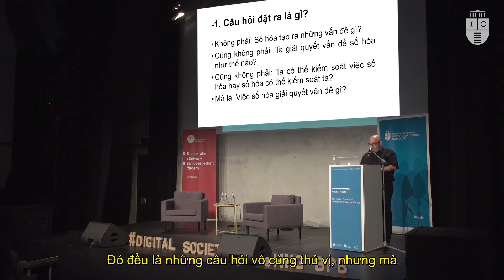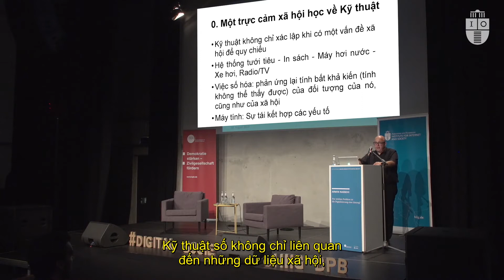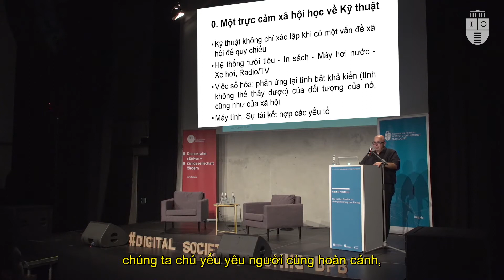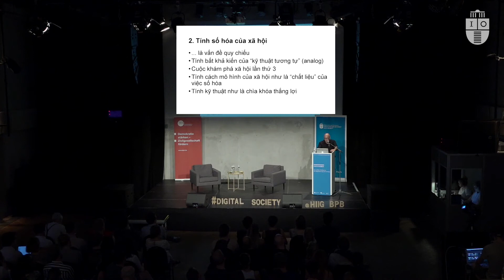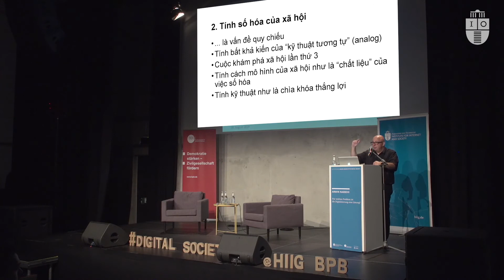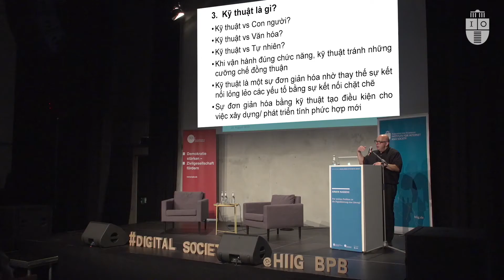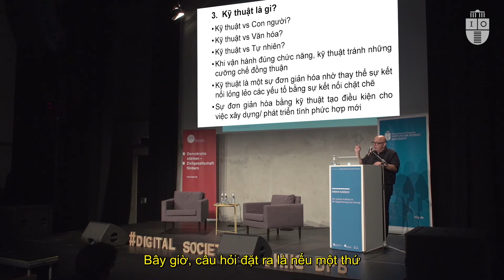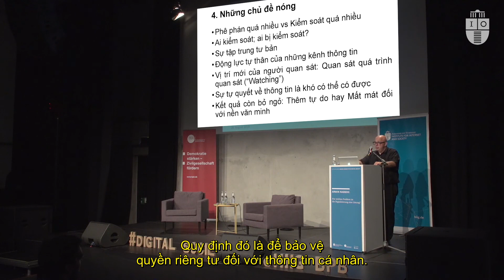[Xã hội số] Bài giảng "Số hóa giải quyết vấn đề gì?"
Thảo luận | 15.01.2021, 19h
Trực tiếp tại viện Goethe Hà Nội và Ngôi nhà Đức tại TP. Hồ Chí Minh; trực tuyến qua ứng dụng Zoom.
​GS. Armin Nassehi sẽ tham gia trực tuyến - từ Munich.

Hằng ngày, chúng ta để lại thông tin cá nhân của mình khi chúng ta tham gia vào các hoạt động mua sắm trực tuyến trên các nền tảng, ứng dụng…, cũng như ở các siêu thị, nhà hàng; sử dụng định vị khi lái xe; bị theo dõi bởi các camera giao thông; đăng tải các thông tin trên mạng xã hội, hoặc sử dụng các công cụ tìm kiếm thông tin, các ứng dụng khác.

Công nghệ số đã thay đổi hoàn toàn thế giới: các mối quan hệ, công việc của chúng ta và thậm chí cả kết quả các cuộc bầu cử - tất cả dường như tuân theo những quy luật hoàn toàn mới.

Con người và các tổ chức kết nối với các kỹ thuật số này. Armin Nassehi cho rằng, khi một cái gì đó chứng minh được giá trị của nó, cũng như được phổ biến rộng rãi theo thời gian, điều đó có nghĩa là nó có giá trị về mặt cấu trúc. Nếu công nghệ kỹ thuật số thâm nhập vào tất cả các lĩnh vực của xã hội, nó dường như giải quyết một số vấn đề. Vậy thì, công nghệ kỹ thuật số giải quyết vấn đề gì?

Dữ liệu kỹ thuật số làm cho thế giới của chúng ta có thể đọc được. Nó rất hữu ích cho việc lập kế hoạch, cho tiếp thị, hậu cần, y tế, quan sát nhân khẩu học hoặc môi trường và thậm chí cả lập kế hoạch xã hội. Dữ liệu kỹ thuật số cũng cho chúng ta thêm thông tin về chính mình, cung cấp thông tin để giải quyết vấn đề và biến những gì trước đây vô hình bây giờ trở nên hữu hình.

Bài giảng được giới thiệu bởi Triết gia-Dịch giả Bùi Văn Nam Sơn.
GS. Armin Nassehi sẽ tham gia trực tuyến từ Munich, Đức.